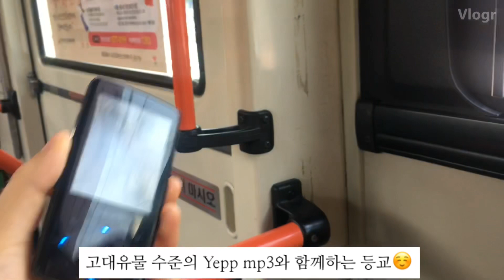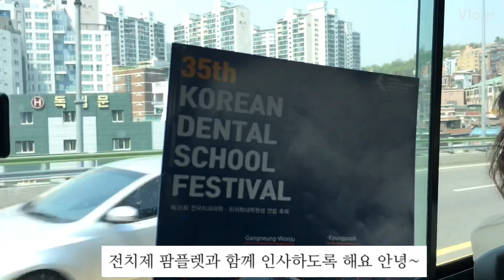🌸치대 본과1학년 | 3-4월 일상 브이로그 daily vlog of dentistry student | 꽃놀이부터 전치제까지 | 소소한 일상 조각 모음집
공부는 맨날 하는 거니까 공부 빼고 담아 봤다